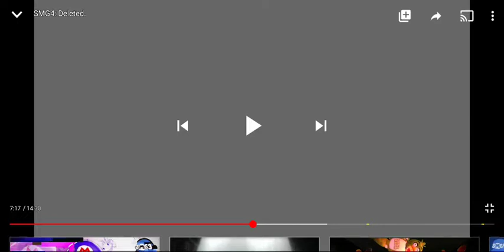Bob's death smg4 deleted.